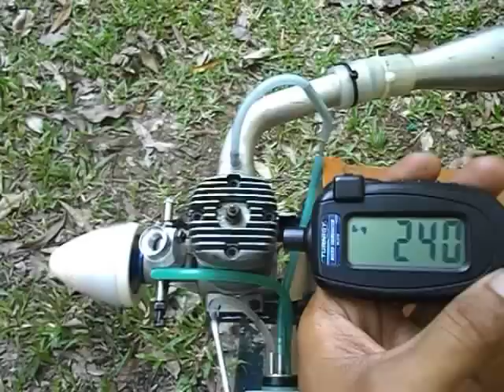mvvs 15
2,4xx rpm